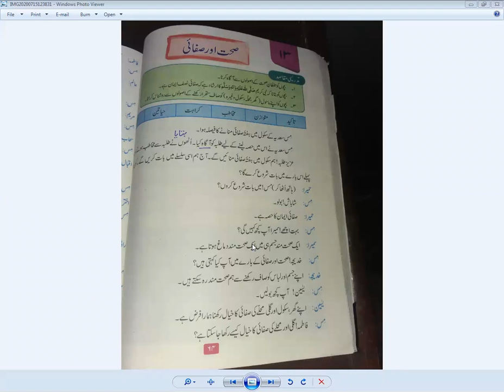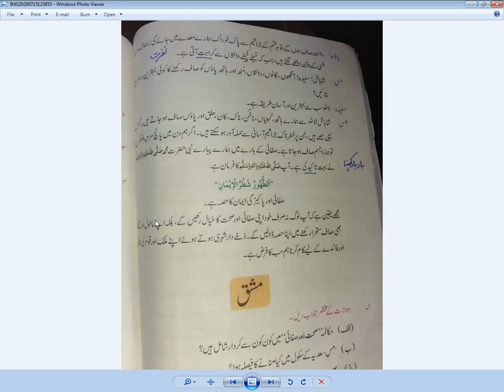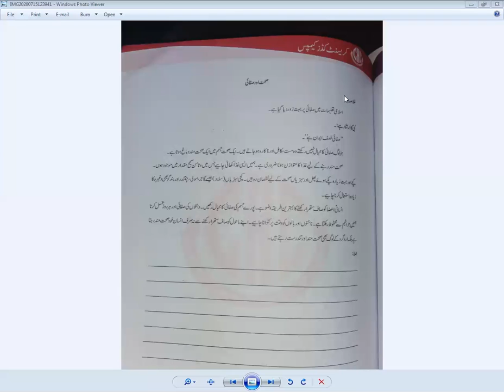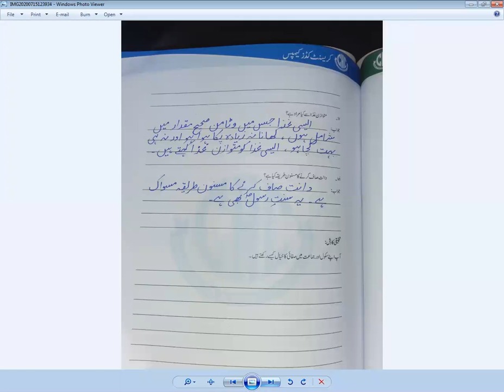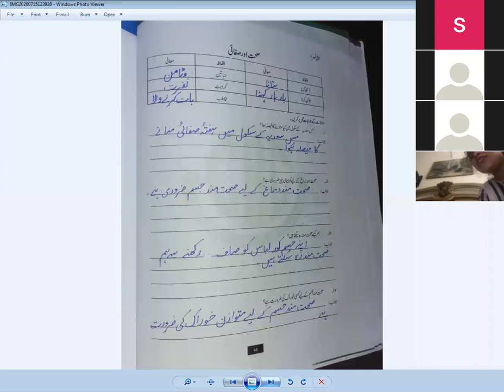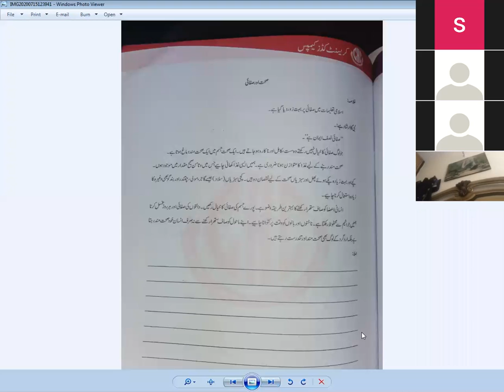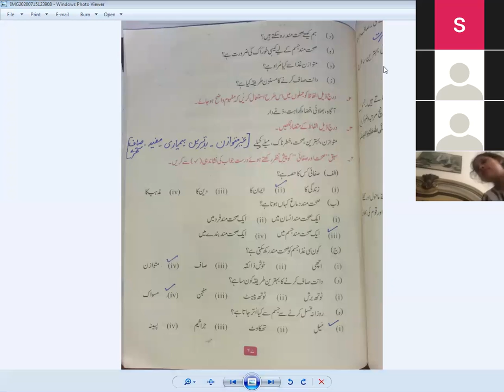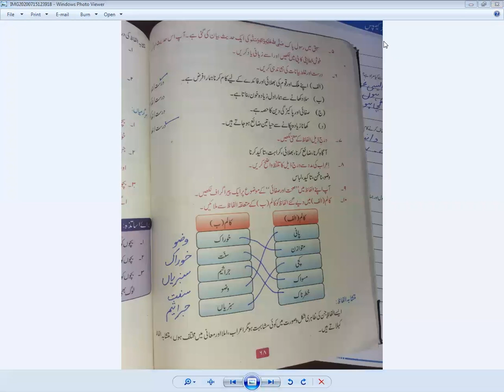Class 6th Urdu A Lect 2 21 07 2020